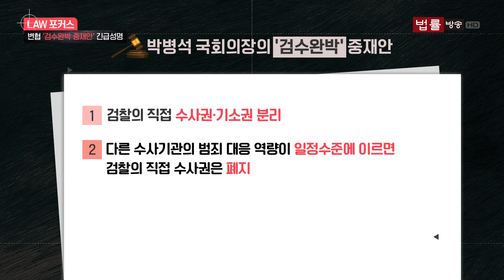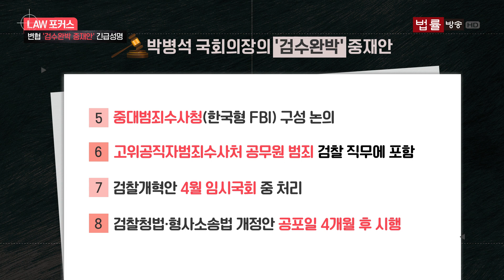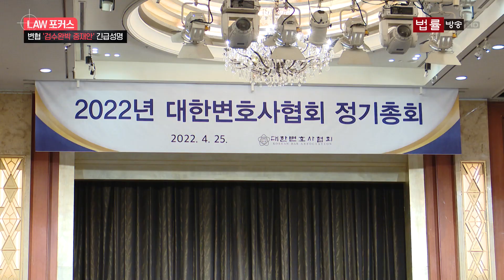[검수완박 특집] 검수완박 합의에 또 얼어붙은 정국... "중재안 당장 중단하라" 변협 긴급성명 / 법률방송뉴스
[법률방송뉴스]

▲신새아 앵커= 안녕하십니까. ‘LAW 포커스’ 신새아입니다.

지난주 박병석 국회의장의 검수완박 중재안을 여야가 극적으로 합의하면서, 법조계에선 다시 한 번 반발의 목소리가 거세졌습니다.

검찰 지휘부의 줄사퇴는 물론, 국내 유일 변호사단체인 대한변호사협회는 박 의장 중재안에 대한 중단을 촉구하는 긴급 성명을 발표했는데요.

지난 25일 ‘제59회 법의 날’을 맞아 정기총회를 개최한 변협은, 이에 앞서 중재안 반대 기자회견을 진행했는데, 그 현장에 이혜연 기자가 다녀왔습니다.